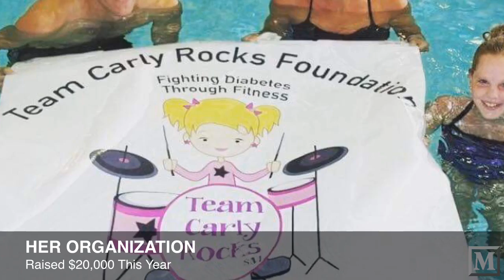Carly Lenett Swims To Defeat Diabetes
11-year-old Eyer Middle School student has raised more than $100,000 since 2012.